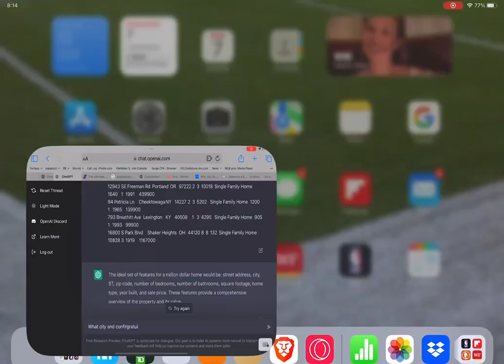Including Data Sets within ChatGPT Part 1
Our most recent research on ChatGPT has focused on evaluating embedded text, with the potential to address the issue of the model's training data only being up to date as of its last training.
For example, one way to access current data is to include it within the prompt itself, or to make an API call to gather and embed this data.

Learn More about how this fit into our journey with GPT-3

For info on the FileMakerLearningCompanion.com